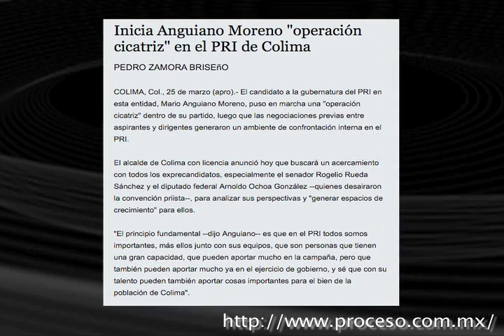El reporte del Editor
Las noticias más relevantes del ámbito político, a cargo de Alejandro Ángeles editor de